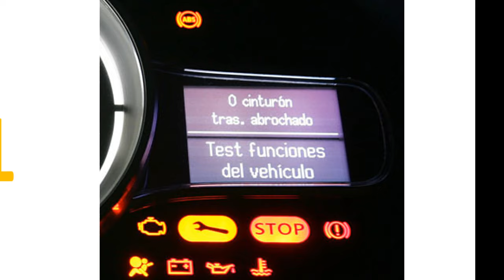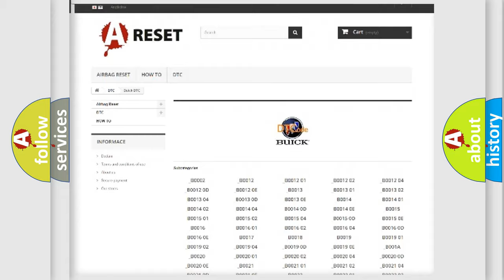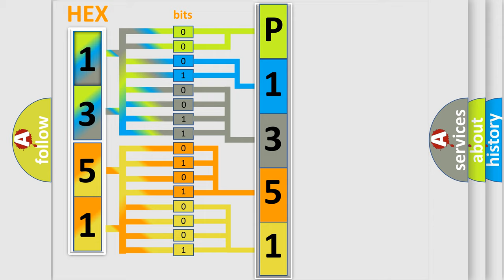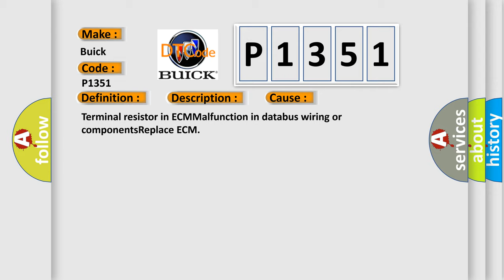DTC Buick P1351 Short Explanation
Contents:
0:21 Basic DTC analysis according to OBD2 protocol standard.
1:48 Insight into programming
2:58 A diagnostically understandable description of the Diagnostic Trouble Code
3:05 Basic error definition

Make:
Buick
Code:
P1351
Definition:
CAN ABS brake unit
Description: